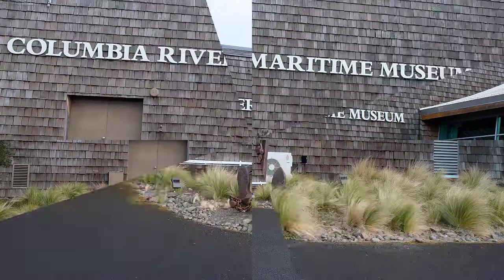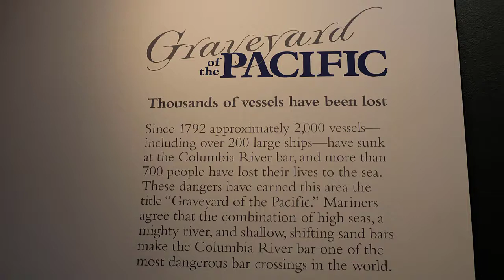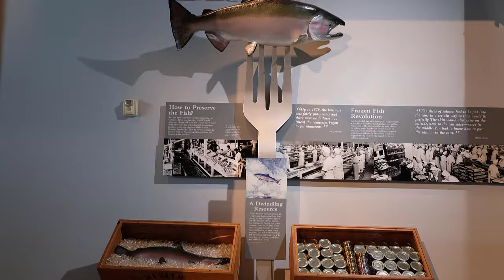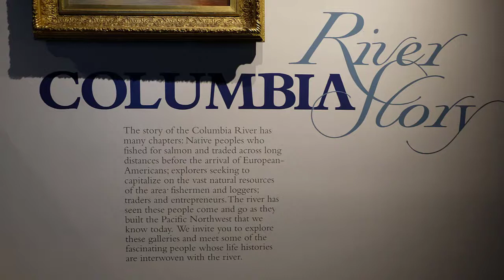Columbia River Maritime Museum - Astoria